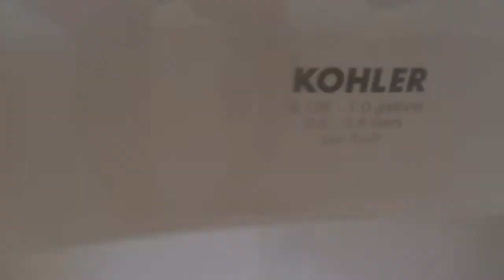Park Men's Restroom with 2020 Kohler Fixtures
Same park as this video This park was expanded and added a second restroom